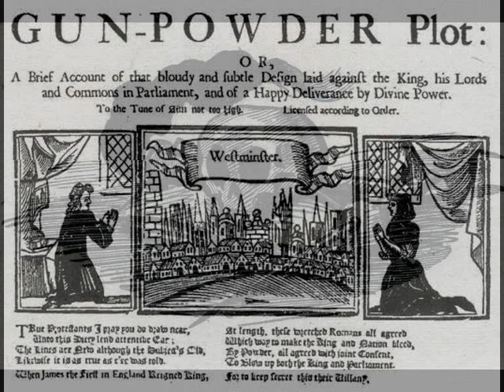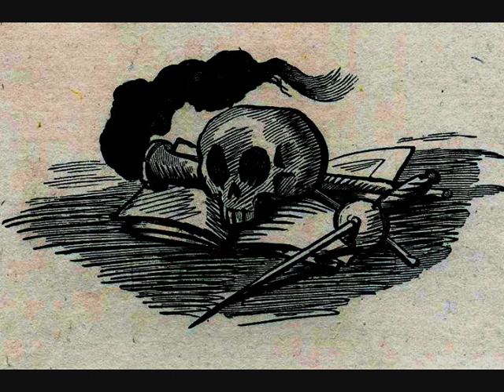Francis Tresham - Paddon and Pennick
Paddon and Pennick play the composition 'Francis Tresham'. Russell Padddon on Theorbo Lute, Nigel Pennick on Mountain Dulcimer and Epinette des Vosges.